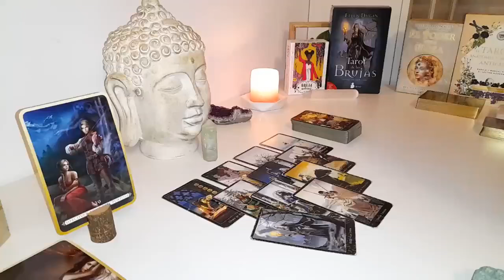SCORPIO🤔🤯 THEIR HONEST OPINION OF YOU❓❗🥰💡💗 WHAT ARE THEY THINKING❓